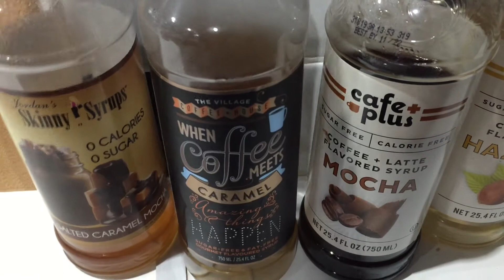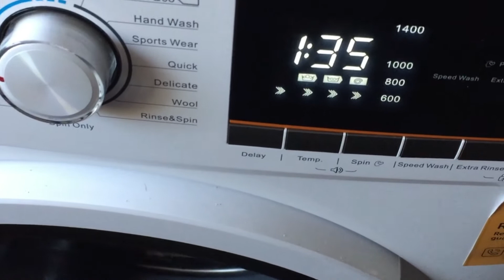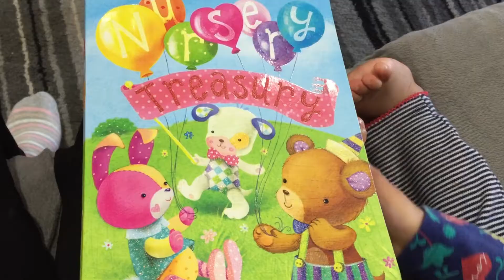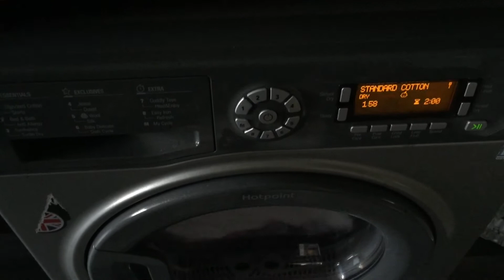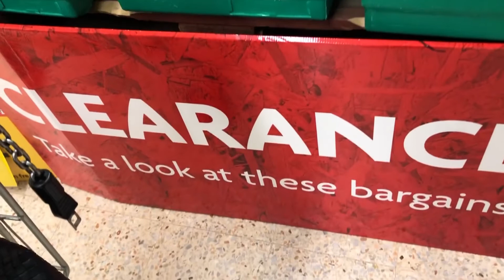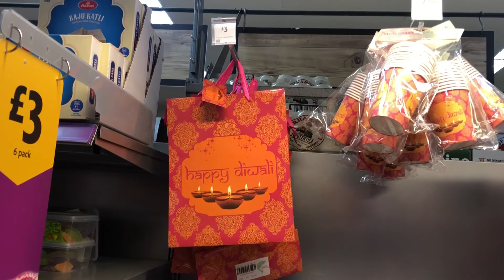REALISTIC MORNING ROUTINE | AUTUMN 2020 | PRODUCTIVE | COME SHOP WITH ME GET IT DONE | CHETNA HUNDAL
This video is a realistic productive morning routine. I get up early and like to get a start on my day before kids wake up. It's amazing what you can get done when you have some time to yourself, am I right mamma's? This day i got alot of chores around the house completed as well as got some of that all important quality time with my toddler. I find it helps to stay organised and on top of things otherwise it just piles up on me, I have tried to have certain days for certain chores but for me doing these tasks as and when they arise in small bouts helps me stay productive and the flow of housework is much better for me. What works for you guys? Do you 'do as you go' or have set laundry days, etc? I even managed to have a browse in a store and got some gifts for the kids...

I would love to have you be a part of this community on my channel where we are all about the good vibes.

I am a wife and a mummy to 2 beautiful girls. I am a Virgo that loves shopping, all things food, and grabbing a good bargain. I  love to get stuck into a good book, am a total home body and my fave thing to do is have cosy family movie nights.